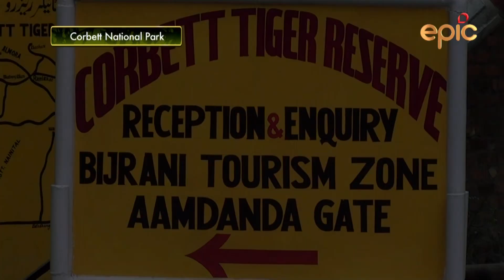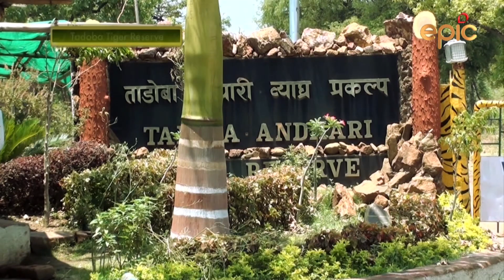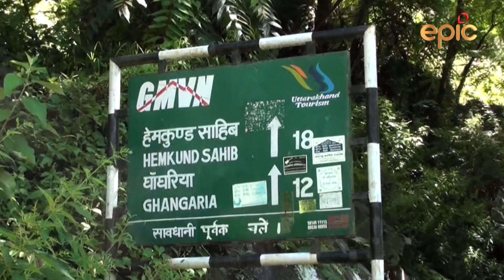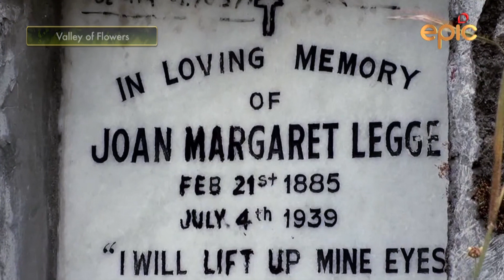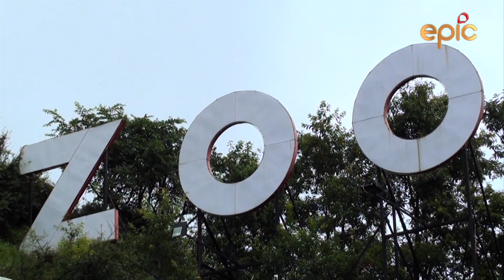Animal Conflict - A film by Navin M Raheja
In this episode we focus on the growing confrontations between humans and animals. Whether it’s the tiger, the elephant or even the highly protected one-horned rhino, each one has suffered in these never-ending confrontations. Besides gripping footage, the special episode also carries viewpoints of some renowned exerts.

Here is the place which has entered the Himalayan folklore. It is also referred to as a modern-day Shangri La. One of the last few places on Earth which can be called truly wild with virtually no human interference of any kind….The Valley of Flowers. Nature lovers all over the world speak about the Valley of Flowers with hushed reverence. The Indian Government, not surprisingly, is zealously protective of the Valley, which has been declared a World Heritage Site.

The program captures the beauty of Indian wildlife as also various critical issues which affect our environment at large.